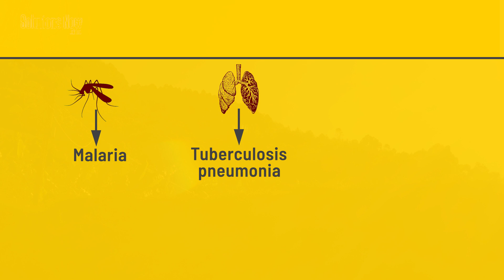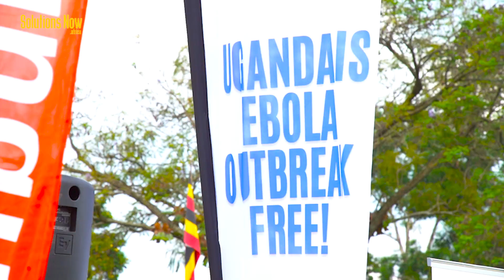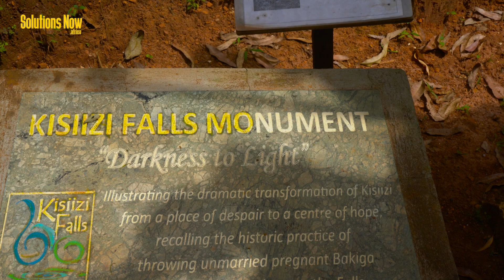In-Sure-Health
From Rukungiri in the West to Namutumba in the East of the country, Solutions Now Africa reporter Dan Ayebare immersively tells a story of the Uganda Health Access and Affordability challenge and the insurance model being used by non-government players to make it easy for some Ugandan communities.

By press time, the draft bill on national health insurance had been finalised, but it is still a long journey as analysts still point to some loopholes. The discussions about national health insurance date back to the 1980s but nothing ever materialises.

It should be remembered that Uganda has some of the highest out of pocket costs with 38% percent of Uganda’s health expenditure paid by individuals.